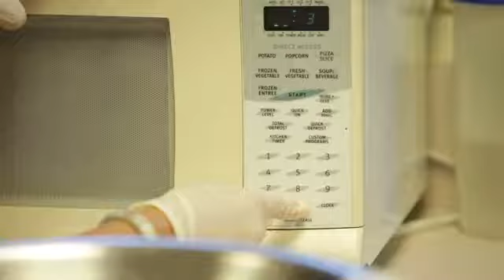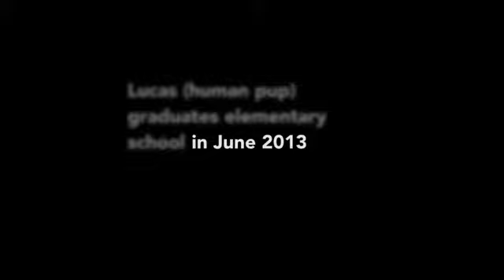We All Want the Best for Our Pups...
With decades of rehabilitation experience, volunteers and veterinarians at The Marine Mammal Center give our seal pups expert care, guidance and a helping hand when they need it most. Similarly, as parents and educators, we give our human pups, during their most impressionable years, the chance to learn, love and be a friend to the ocean and its inhabitants for life.

Whether you're a "Ma" or "Pa" on harbor seal crew and/or a mom or dad to your own kids, there is one things we all have in common - we just want the best for our pups!

Created by Ken Fisher and Ben Youngerman at Truth Be Told Creative, and Produced by Kate Harle at The Marine Mammal Center.